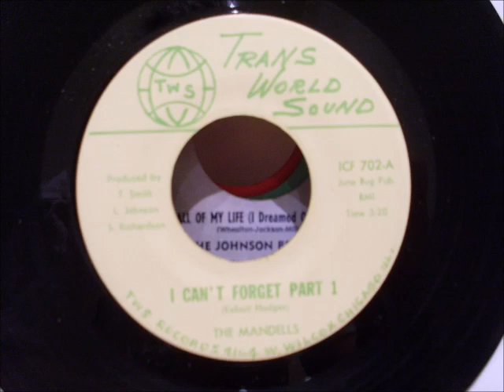mandells i can't forget part 1 trans world sound